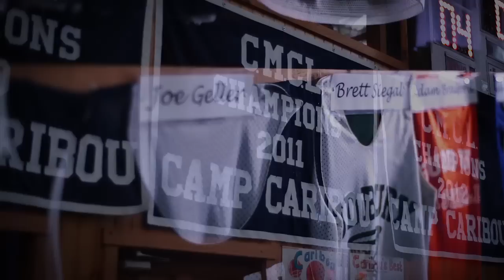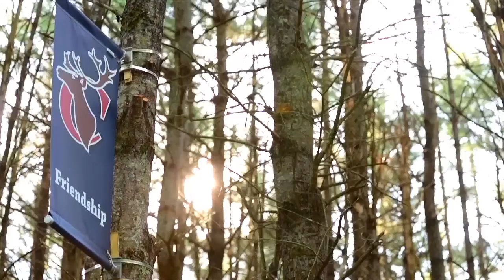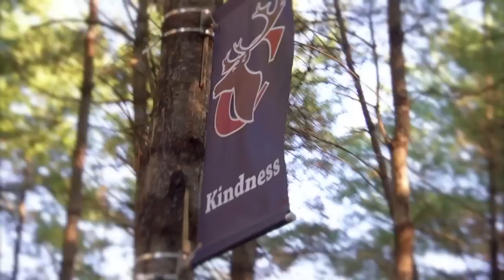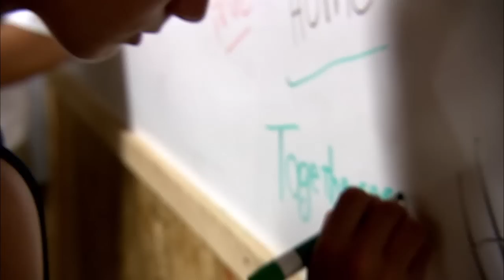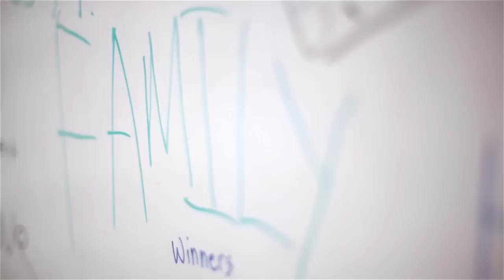Camp Caribou - Unforgettable Summers